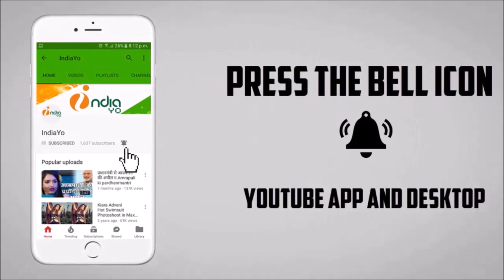Tujhe Bewafa Kahun - तुझे बेवफा कहूँ - Khesari Lal Yadav - Hindi Sad Songs - Audio Song Release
Tujhe Bewafa Kahun - तुझे बेवफा कहूँ - Khesari Lal Yadav - Hindi Sad Songs - Audio Song